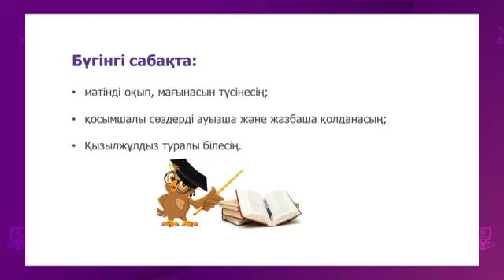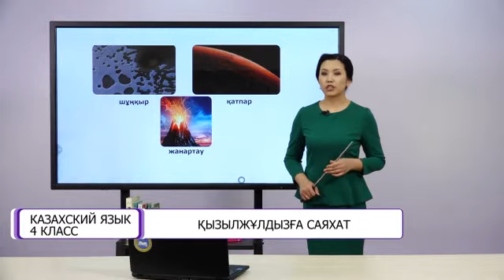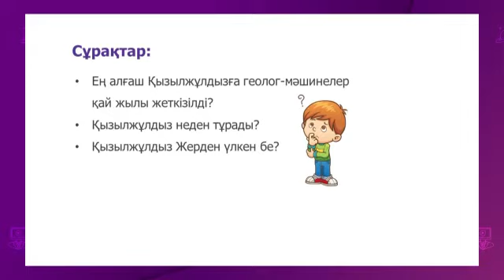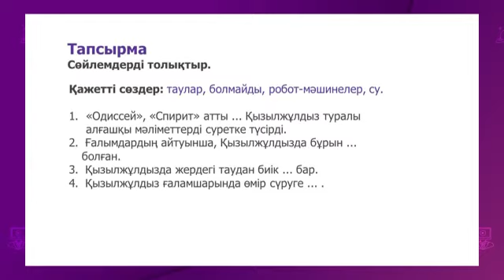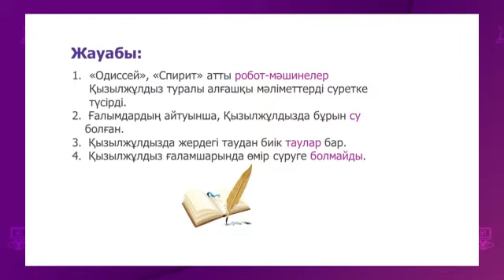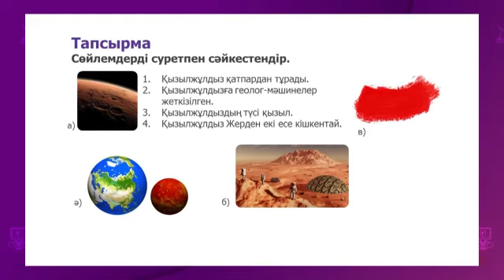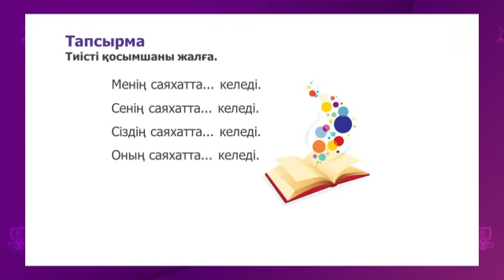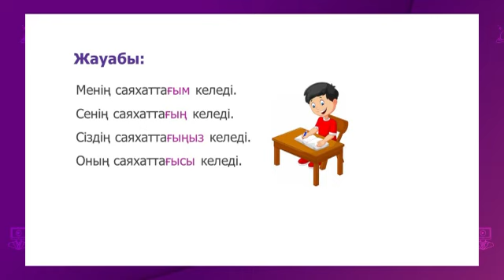Казахский язык. 4 класс. Қызылжұлдызға саяхат /27.04.2021/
Тема урока: Қызылжұлдызға саяхат